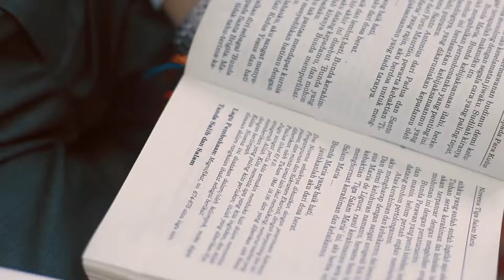Wira & Cory SDE Wedding Trailer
The wedding day of Wira & Cory was really enjoyable and fun.  We really having fun with the bride and groom throughout the day. A lot of laugh and jokes that makes us enjoy the wedding that day. Cory looks very beautiful at her big day, and Wira was very confident. They both makes all the guests excited when Wira & Cory enters the hall with their dancing moves.
And we feel proud to deliver the SDE right on time at the wedding dinner.

Congratulations for Wira & Cory for your wedding!

Shot by @xuelixs edited by @renzani

lotsa love,
Springworks team